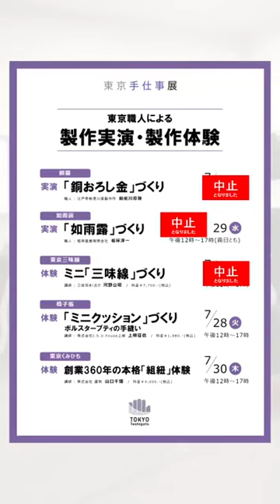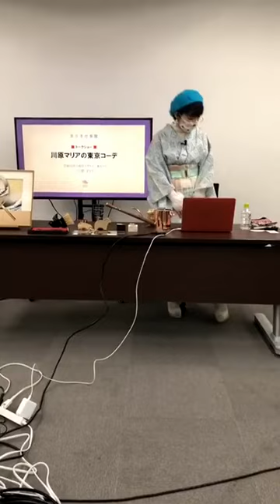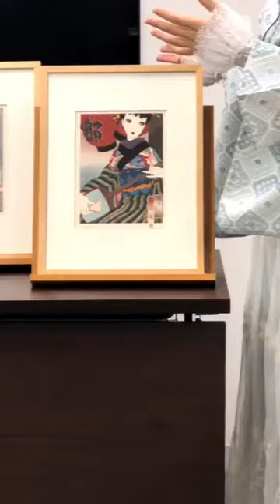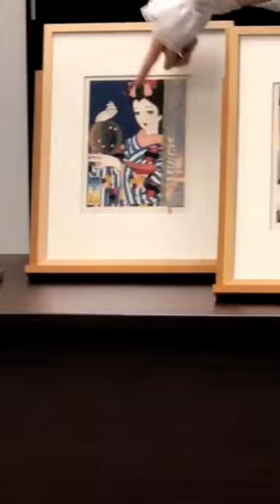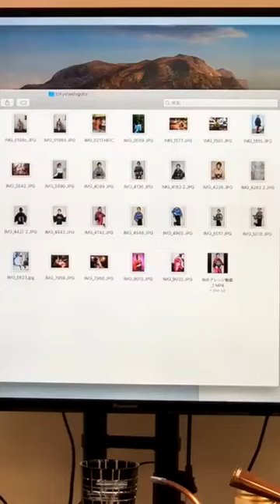東京手仕事展「あそぶ技」 川原マリアの東京コーデ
2020年7月、東京手仕事展「あそぶ技」にて開催された
「川原マリアの東京コーデ」
圧倒的なファッションセンスで着物を着こなす川原マリアさんが、
真似したくなる着物のアレンジコーディネートを披露するほか、
伝統工芸品を使ったおしゃれスタイリングのコツを紹介します。
また、江戸木版画の老舗、高橋工房の高橋由貴子さんをゲストにお招きし、
中原淳一画の「娘十二か月」の木版画について対談します。

0:00　ご挨拶
9:55　今日のコーディネートの紹介と着物のアレンジコーディネート
10:45　「東京コーデ」
13:10　コーディネートの紹介①
16:05　マスクをおしゃれにつけるには？
17:30　帯締めのアレンジ
18:00　小物の紹介
23:20　夏に涼しげに見せるポイントは？
24:10　コーディネートの紹介②
30:20　小物の紹介
34:50　マリアさんの着物はどこで買えるんですか？
36:30　高橋工房　高橋由貴子さんとの対談
　　　　中原淳一画の「娘十二か月」木版画の魅力と着物の着こなし
43:35　江戸木版画「借景うちわ」の紹介
46:00　今日の着物はアンティークですか？
47:00　伝統工芸品の紹介
51:00　コーディネートの紹介③
53:15　マリアさんの今日の帯は？
55:00　靴下について教えてほしい
55:50　コーディネートの紹介④